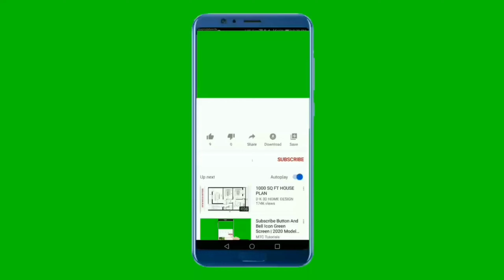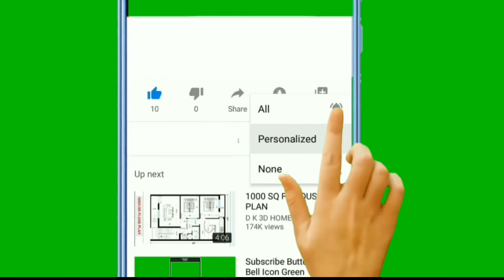Under Construction Bridge Collapse In Bihar Bhagalpur| Bihar Bridge Collapse News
[About This Video👇
The under- construction Aguni- Sultanganj bridge collapsed in Bhagalpur, Bihar.
The local people made the video. This is the second time the bridge has collapsed. Three pillars of the under- construction Aguwani Sultanganj bridge fell again, causing casualties or death.
The bridge portion collapsed for about 100 meters. Sultanganj
ledge bridge
A guard is being reported missing in the incident. But so far there is no news of any death.]

THIS VIDEO CREATED BY : Channel owner🔥